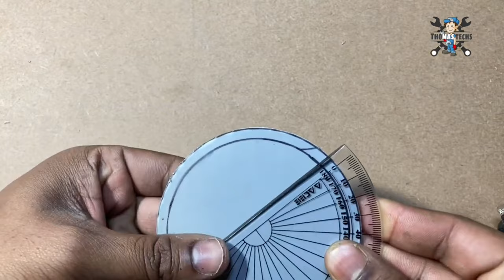Homemade 2 in 1 tool || Vaccum cleaner and air blower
Homemade 2 in 1 very useful tool
Vacuum cleaner and air blower